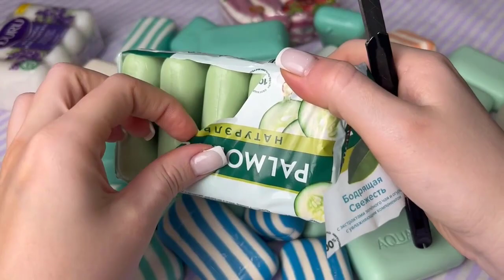2 Hours Relaxing soap crushing | Satisfying ASMR Video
2 Hours Relaxing soap crushing | Satisfying ASMR Video